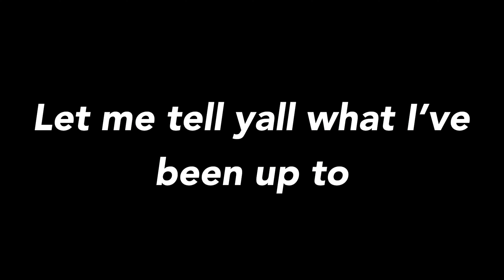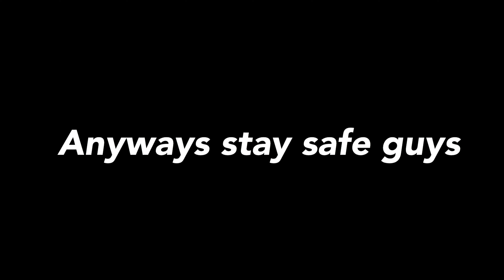I’m a Underrated Tower Of Hell Youtuber? | Best Mobile Player ? | Funny memes | Mr Gamerboy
In this video I explain why I haven’t uploaded in a while, this video is also very funny and entertaining to watch, in this video other youtubers involved is, Frosted Playz, Arylixxe and Wendytje 231.

I’m a Roblox Youtuber that makes videos for fun and for entertaining purposes. I try my best to make the best content. I normally play Tower Of Hell, but I may soon play other games once I hit 300 subscribers. As I always say, “Stay safe guys, and peace”.